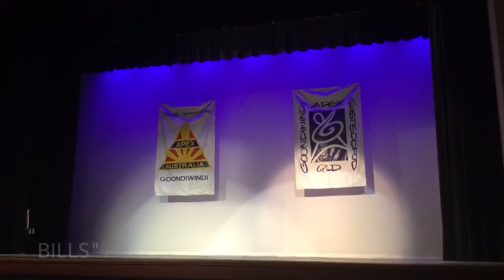ACE Dance Studios- Goondiwindi Eisteddfod